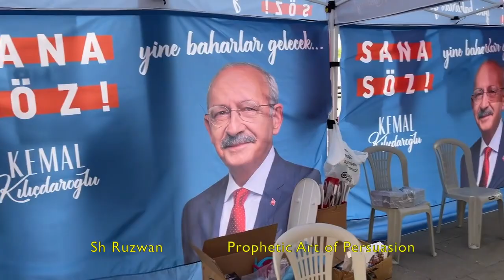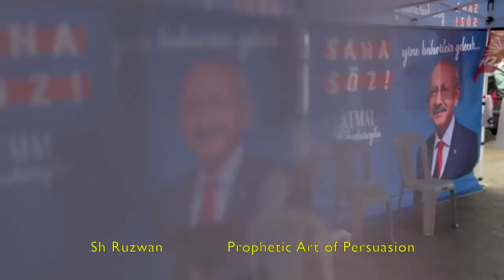Art of Persuasion - Trailer 2